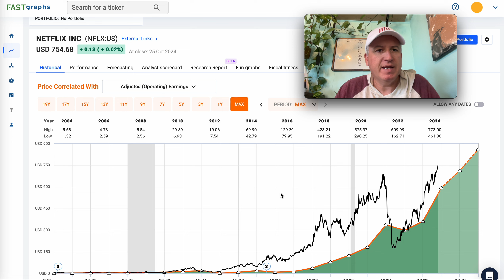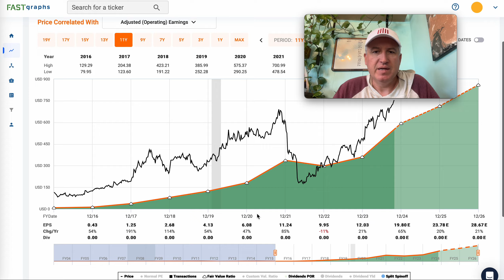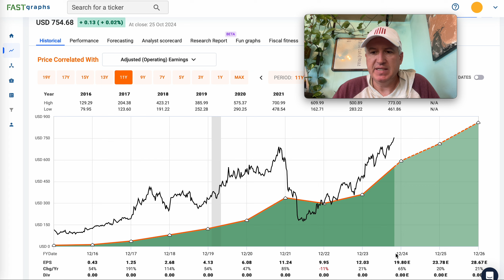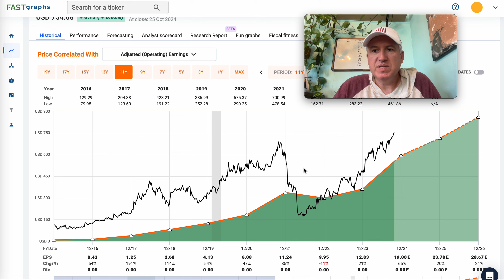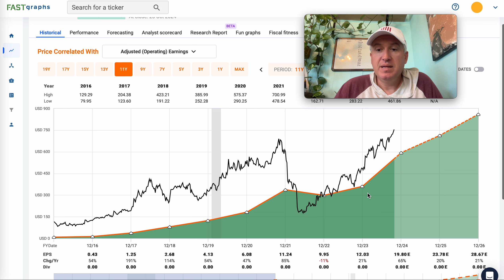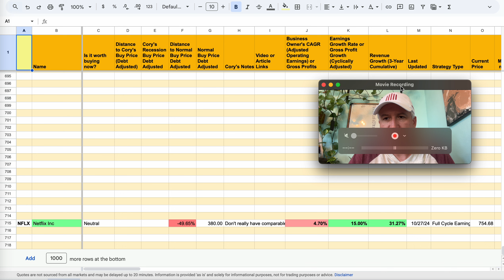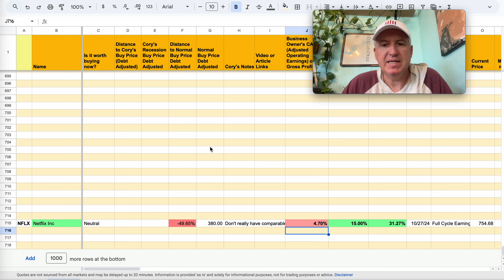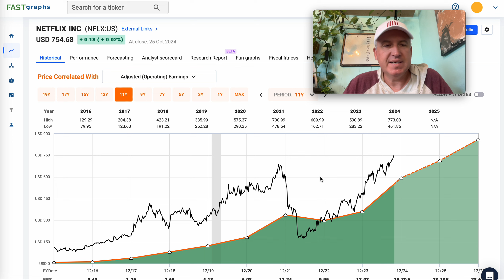Netflix Stock Case Study: The Importance Of Sticking With Your Strategy $NFLX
In this video, I share two different investing strategies that worked for me with Netflix stock, and why it's important to stick with the investing strategy you've chosen for a stock.

As always, I do not provide individual investing advice. I share the methods I personally use to value stocks and other investments, which may lose money.